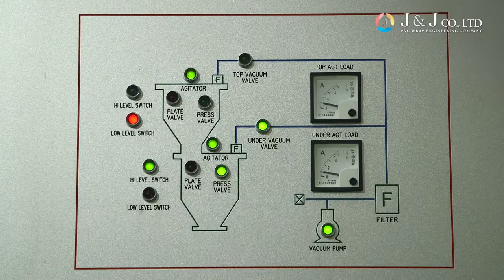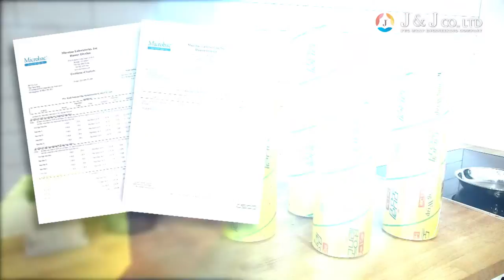Expo 2020__ PVC CLING FILM-WRAP, Cook Pack (Products Introduction)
Product Features:

▷ PVC CLING FLM -WRAP FOR FOOD GRADE
PVC WRAP prevents moisture from evaporating from food and keep fish.
Fruits and meats as they are with excellent oxygen permeability. In addition, perfect sanitation management system helps automatic packing for your safe use.

▶Morning Cook Pack
Morning Cook Pack is the cooking tool of simple steam pack for microwave oven for heating, steaming and boiling various foods with the functioning of sterilizing. Especially, the milk bottles for the babies could be sterilized with Morning Cook Pack in the microwave oven. This product was inspected and approved as a food utensils by the Korea Conformity Laboratories for the customers to buy to use without any concerns for the environmental  hormone.